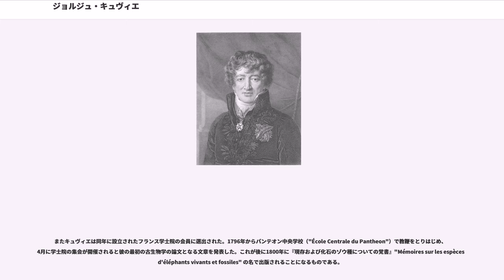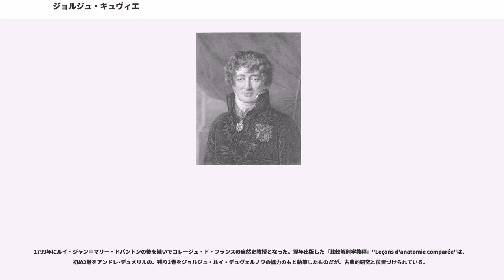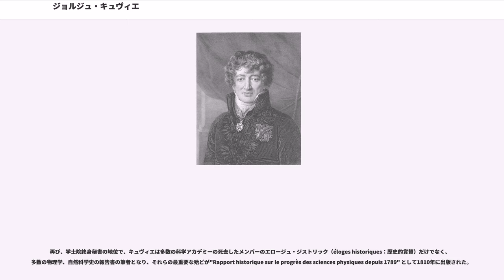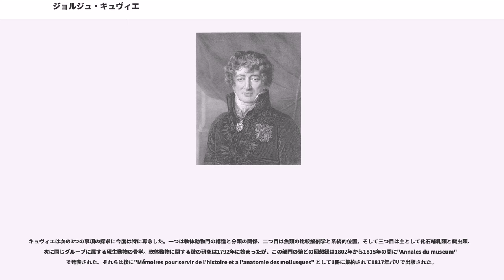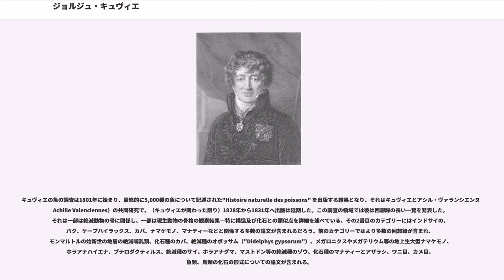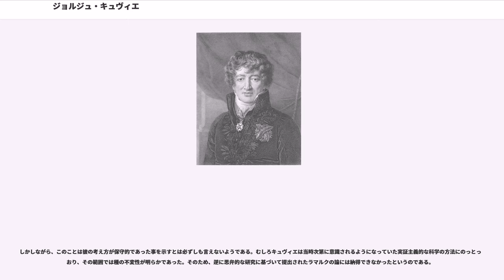ジョルジュ・キュヴィエ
ジョルジュ・キュヴィエ（バロン・ジョルジュ・レオポルド・クレティアン・フレデリック・ダゴベール・キュヴィエ、Baron Georges Léopold Chrétien Frédéric Dagobert Cuvier, 1769年8月23日 - 1832年5月13日）は、フランスの博物学者である。比較解剖学の大立て者であり、古生物学にも大きな足跡を残した。

弟のフレデリック・キュヴィエも動物学者として知られる。

ヴュルテンベルクのメンペルガルト（現在のモンベリアル）にヨハン・レオポルト・ニコラウス・フリードリッヒ・キューファー（Johann Leopold Nicolaus Friedrich Kuefer）という名で生まれた。退役して年金で暮らす将校の息子だった。キュヴィエ家はプロテスタントで、ジュラ山脈部のフランス・スイス国境地帯から宗教迫害の結果移住してきた家系である。

シュトゥットガルトのカルルスシューレ（当時設立された軍人養成校）で4年間学んだ後、エリシー伯爵家の家庭教師をした。エリシー伯爵はフェカンの近くで夏を過ごすのを恒例にしていたが、それが縁で当時フェカンに蟄居していた農学者アンリ=アレクサンドル・テシエの知遇を得た。テシエがパリに住む友人たち宛に紹介状を書いてくれた結果、キュヴィエは著名な博物学者であるエティエンヌ・ジョフロワ・サンティレールと文通した後、1795年に国立自然史博物館の比較解剖学教授の助手に採用されることになった。

またキュヴィエは同年に設立されたフランス学士院の会員に選出された。1796年からパンテオン中央学校（"École Centrale du Pantheon"）で教鞭をとりはじめ、4月に学士院の集会が開催されると彼の最初の古生物学の論文となる文章を発表した。これが後に1800年に『現存および化石のゾウ種についての覚書』"Mémoires sur les espèces d'éléphants vivants et fossiles" の名で出版されることになるものである。

1798年に初めての著書『動物の自然史基礎編』"Tableau élémentaire de l'Histoire naturelle des animaux" を出版した。これは彼がパンテオン中央学校で行った講義の要約であったが、おそらくは彼の動物界の自然分類の基礎となっており、最初にして全般的な説明となっているとみなすことができるものである。

1799年にルイ・ジャン＝マリー・ドバントンの後を継いでコレージュ・ド・フランスの自然史教授となった。翌年出版した『比較解剖学教程』"Leçons d'anatomie comparée"は、初め2巻をアンドレ･デュメリルの、残り3巻をジョルジュ・ルイ・デュヴェルノワの協力のもと執筆したものだが、古典的研究と位置づけられている。

1802年パリ植物園の正規の教授となった。同年、学士院の代表として、公教育の視学監督官に任命された。この後者の立場で彼は南フランスを視察していたが、1803年初頭に学士院の物理学および自然科学部門の終身書記に選出された結果、視学監督官の職を辞任し、パリへ戻った。

主要な古生物学と地学の調査の結果は最終的に2つの別々の研究として世に送り出された。一つは有名な"Recherches sur les ossements fossiles de quadrupedes" で1812年パリで出版され、1821年と1825年に改訂された。もう一つは"Discours sur les revolutions de la surface du globe" で1825年パリで出版された。

しかし、どの研究も彼の4色8つ折り判の本の1817年の初版及び1829年から1830年までの5巻の内の2巻目の形で出版された"Regne animal distribué d'après son organisation" よりも高い評価は得なかった。この古典的な研究でキュヴィエは現生及び化石動物での彼の全ての調査の結果を具体化した。全ての研究は昆虫綱を除き彼のものであり、それは友人のピエール・アンドレ・ラトレイユの支援に...